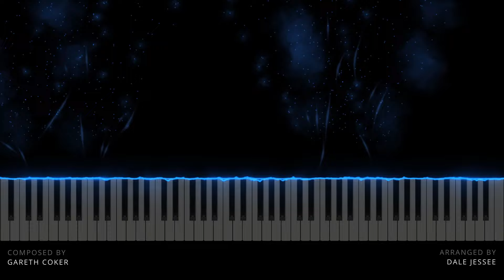ORI AND THE BLIND FOREST - Main Theme (Piano Version)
► Amazon Music

Piano Version by Dale Jessee

When I first started playing this game, I fell in love with this song "ORI AND THE BLIND FOREST - Main Theme. It has a beautiful melody that leaves you wanting more. It's relaxing. Hope you enjoy this cover!